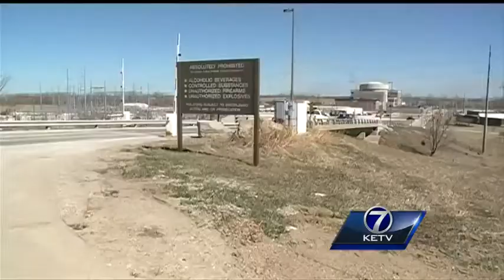Fort Calhoun nuclear power plant upgraded to Column One status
From floods and fire to performance issues found by federal inspectors, Fort Calhoun's nuclear power plant has had a lot of problems over the past four years.